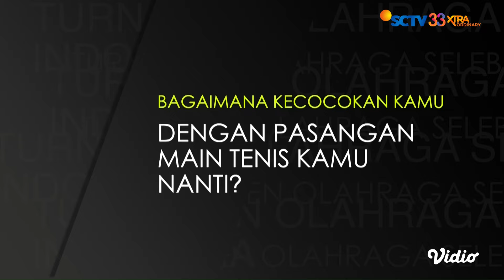Raffi Ahmad Siap Hadapi Lawan Bersama Tamu Rahasia di Tenis Ganda Putra | Turnamen Olahraga Seleb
SCTV dengan bangga mempersembahkan Turnamen Olahraga Selebriti Indonesia bersama Cat Dinding SUPERSILK Anti Noda, sebuah laga pertandingan olahraga antar selebriti terbesar di Indonesia. Akan ada 4 cabang olahraga dalam Turnamen Olahraga Selebrtisi Indonesia: Tenis Meja, Bulu Tangkis, Atletik, & Tenis. 4 cabang olahraga ini akan dimainkan oleh puluhan selebriti tanah air, dan salah satunya pasti idolamu! Saksikan Turnamen Olahraga Indonesia setiap Sabtu & Minggu Pukul 14.30 WIB.